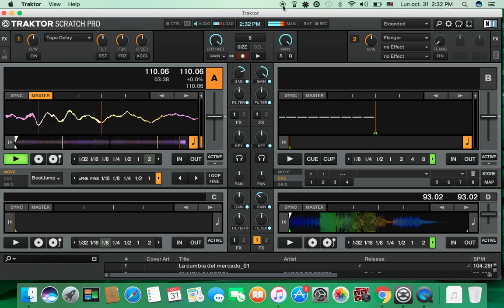cumbia con acordeon ( cumbia de josefina)